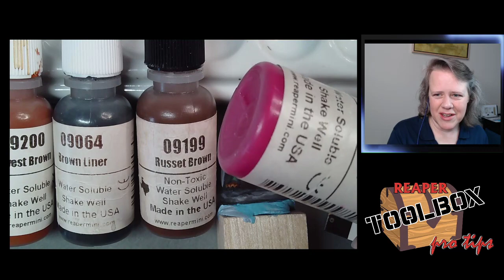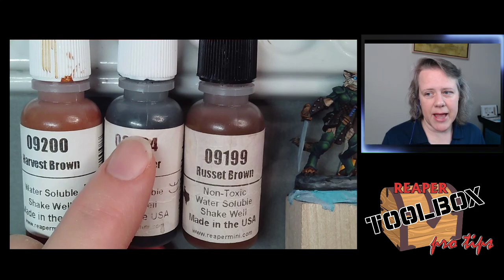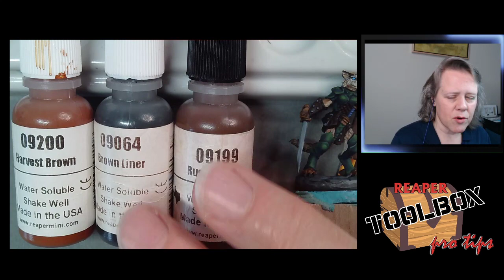RTB Pro Tips! 44118 Shadoweyes, Catfolk Rogue 1-27-21